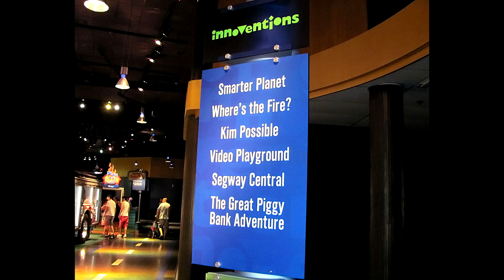Epcot Innoventions West corridor transforms into the new D-Zone relaxation area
We will add this to the list of places to cool off and escape the summer heat at Epcot.

The Innoventions West corridor near to Character Spot in Epcot's Future World will soon be home to a new relaxation area.

Known as a D-Zone, expect to see seating, electronic device charging stations, and a couple of food and drink carts starting early next week.

The corridor has always been popular with guests to cool-off, but lack of seating has left people sitting on the floor.

The D-Zone relation area concept began at Magic Kingdom with the introduction of the Fantasyland Tangled restroom area, and the big top area in Storybook Circus. The idea is for for people to have a space to cool down, charge the all-important devices, and to take a break from some of the hustle and bustle of the park.